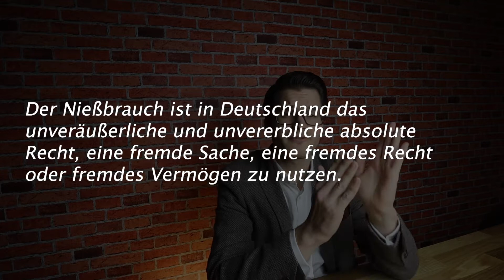Nießbrauch - Was ist das? | Röhricht Immobilien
Was ist der Nießbrauch und warum ist er so beliebt? In diesem Video erklären wir euch, was genau das Nießbrauchrecht ist und wie und wann es angewendet wird!
Ihr möchtet ein kostenloses und unverbindliches Beratungsgespräch?
Du suchst nach einer neuen beruflichen Herausforderung? Hast eine Ausbildung im Immobilienbereich oder vertriebliche Erfahrung?
Wir suchen permanent motivierte Immobilienmakler auf Vollzeit! Ruf uns jetzt an oder schreibe uns eine E-Mail!